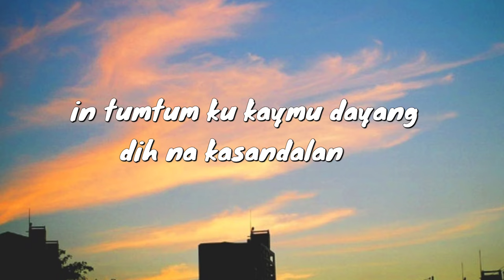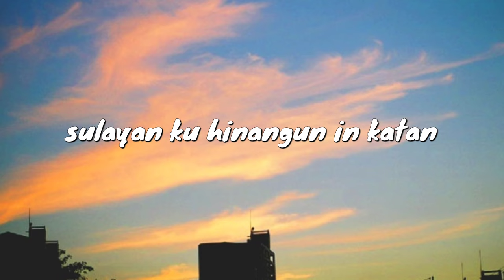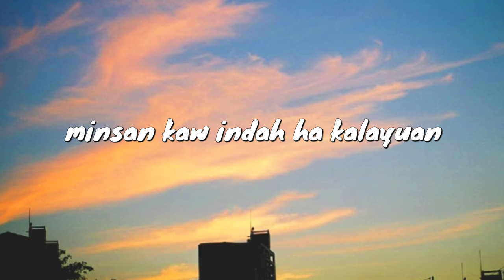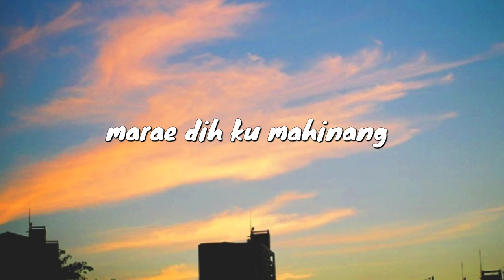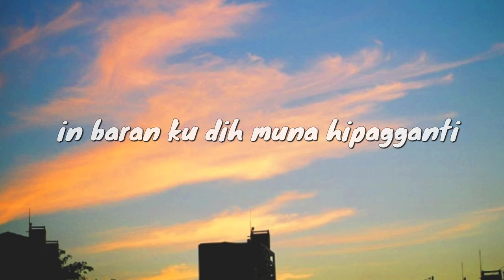DIH KU MAHINANG (cover by tims) [Lyrics] Tausug Song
(chod gitar)

Musik. G.  D.  Em.   C.  Am.   D.  C.  Cm.  D.

Haunu nakaw bihayaun
 C.                                D.
In aku kaymu timumtum
G.             D.                   Em.
Haunu nakaw naka butang
     Am.                   C.       D.
In tumtum ku kaymu Dayang
                            G.        D.
Dih na kasandalan

G.                     C.
Marae dih ku mahinang
             D.                     G.   D.
Magpakug sin baran mu
G.                                           C.
Sulayan ku hinangun in katan
D.                      G.
Sin kabayaan mu
 C.              G.                Bm.                 Em.
Bakas sakaw dayang kaku Jimanji
         C.                      D.                  G.
In baran ku dih muna hipag ganti

Musik. C.   D.    G.      Em.   C.    D.   G.
C.   D.   G.    Em.    C.   D.   G.  D.

Biyulanan na kita tahunan.
C.                   Am.         D.
In hugut sin pagkasih lasa ta dayang
G.                       D.                     Em.
Minsan kaw indah ha ka layuhan
C.                    Am.          D.   C.  D.     G.
In janji mu kaku dih mura aku gantian

D.

G.                     C.
             D.                     G.   D.
G.                                           C.
D.                      G.
Sin kabayaan mu
         C.                      D.                  G.

D.

G.                     C.
             D.                     G.   D.
G.                                           C.
D.                      G.
Sin kabayaan mu
         C.                      D.                  G.

Em.
         C.                      D.                  G.
In baran mu dih kuna hipag ganti